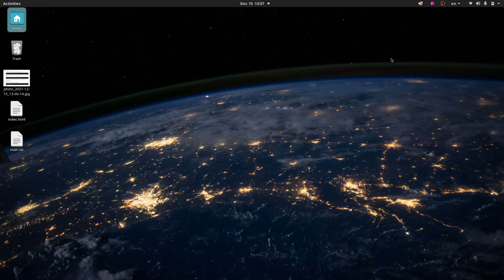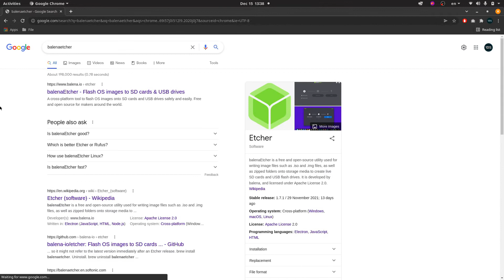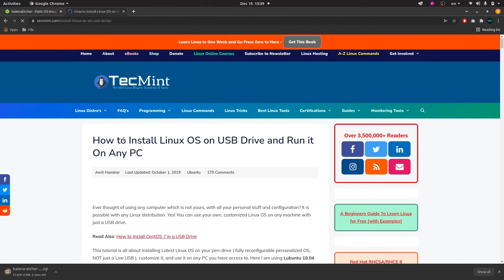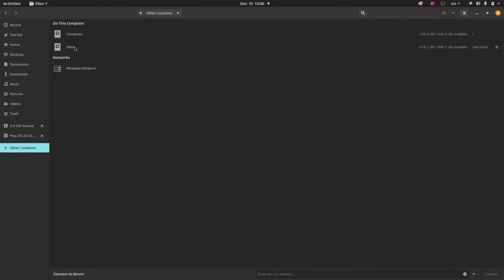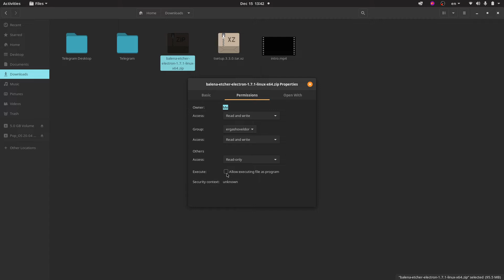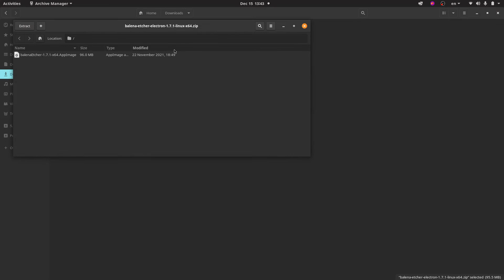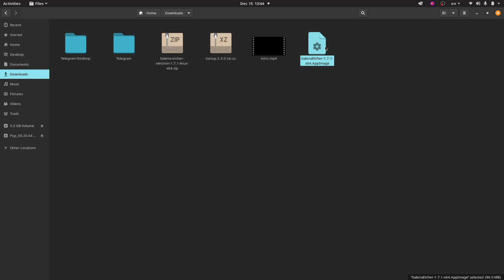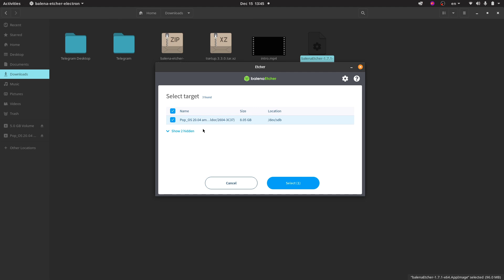9. BalenaEtcher - Fleshkaga sistema yozamiz